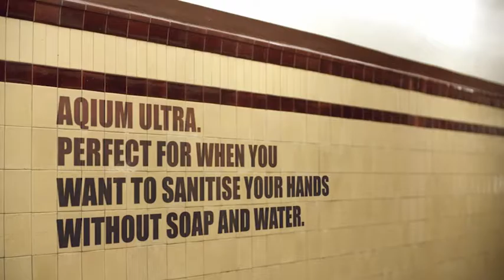AQIUM Anti Bacterial Hand Sanitiser | 60 secs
This 60 sec video was created to demonstrate how easily germs can spread with hand contact. The experiment took place at a Sydney train station when summer was at its peak to help remind people that germs can grow in all conditions not just the wintry cold and flu seasons.
Be healthy with the help of Aqium Anti-Bacterial hand sanitiser from pharmacies in Australia.